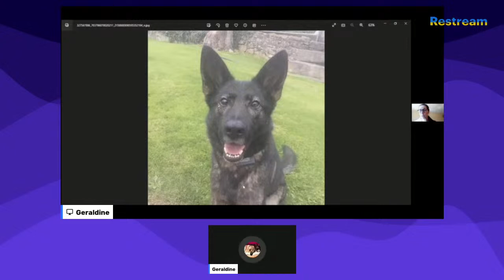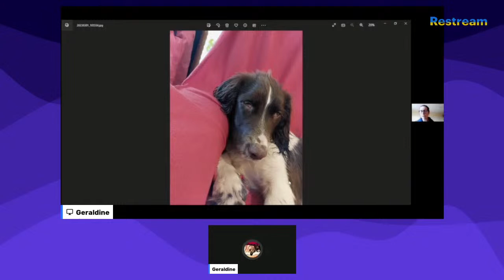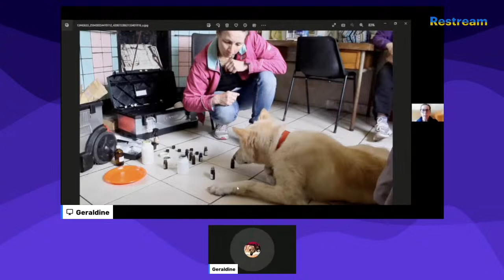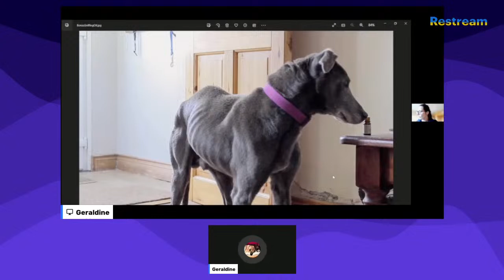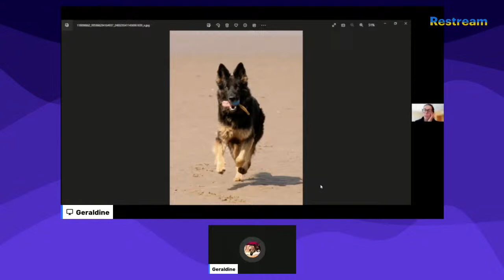Rescue Dogs Online Summit (Day 2): applied zoopharmacognosy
Would you like to get personalised help to train your dog while supporting rescue dogs? Check our membership program!

This is the 3rd session of the Rescue Dogs Online Summit (day 2).

We welcomed Carly from Whitethorn Herbals.

My goal is to help owners and their dogs, that's why I offer 15 minute free consultations.

Check my Facebook page for dog training tips, and follow it for free dog training webinars and Q&A sessions on a regular basis: